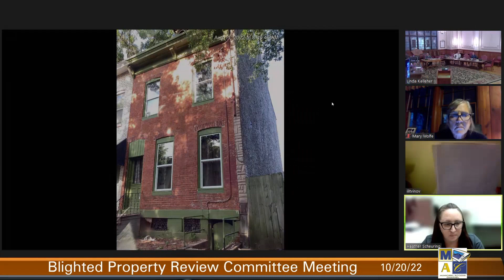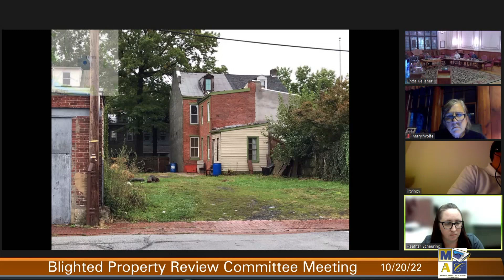City of Reading Blighted Property Review Committee Meeting 10-20-22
The City of Reading's Blighted Property Review Committee held a meeting on Thursday, October 20, 2022.